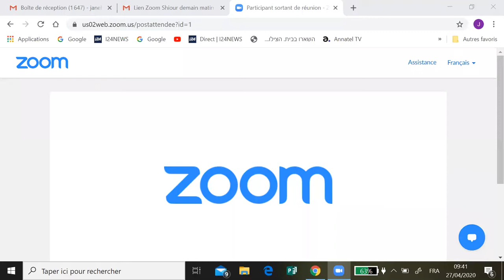Parashat A'harei Mot Kedochim Rav Shmouel Hadjedj